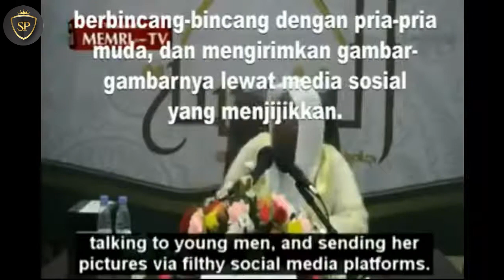VERSI ARAB KESIBUKAN PARA LELAKI DI SURGA ADALAH Terjemahan Indonesia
Kita sudah sering menonton di Youtube video Ustadz Zulkifli yang sangat populer dimana dalam video tersebut dengan bersemangat Pak Ustadz berseru, KESIBUKAN PARA LELAKI DI SURGA ADALAH.

Dalam video ini kita akan melihat ceramah seorang Sheikh tentang Jannah atau Surga AlLah yang juga berkata tenyang KESIBUKAN PARA LELAKI DI SURGA.